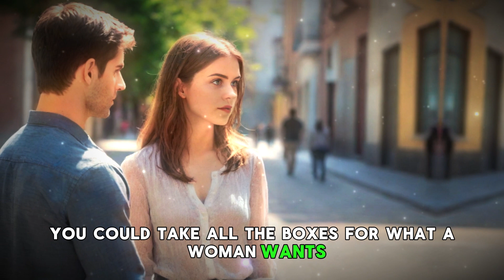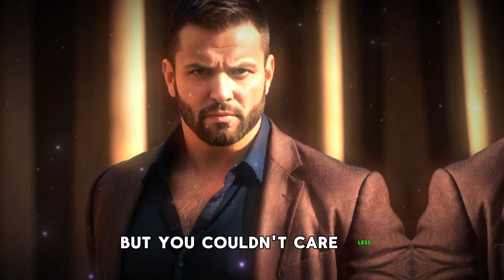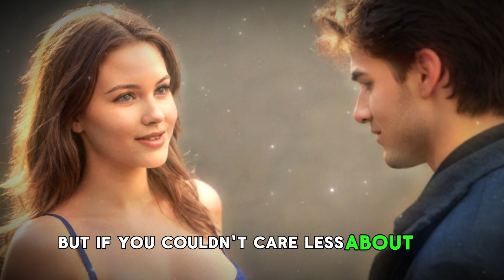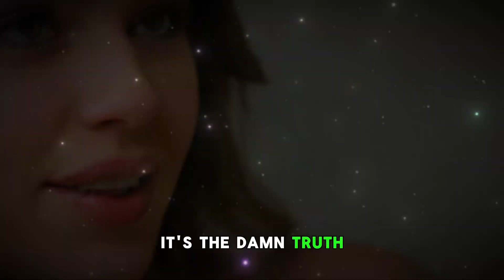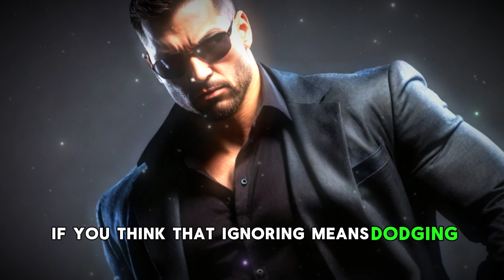Why The Most Valuable Men Never Value Women And Periodically Ignore Them?